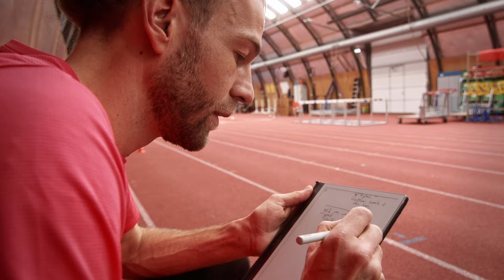"Dit seizoen ALLES GEVEN zonder dat ik MEZELF VERLIES" 🙏 | Road to Paris 2024 🇫🇷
2024 staat in het teken van de Olympische en Paralympische Spelen. Wij volgden zeven atleten in hun dagelijks leven op weg naar Parijs. In aflevering zes gingen we op bezoek bij Douwe Amels. Hij vertelde over de druk van Europees kampioen zijn & de kunst van het hoogspringen.